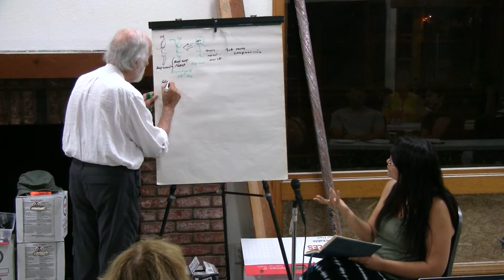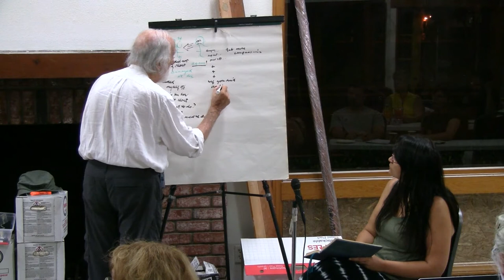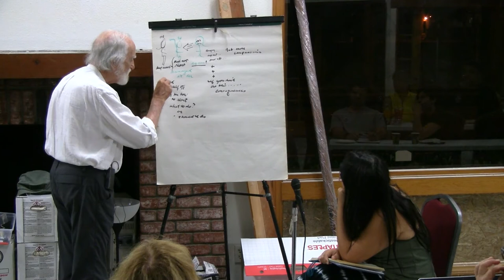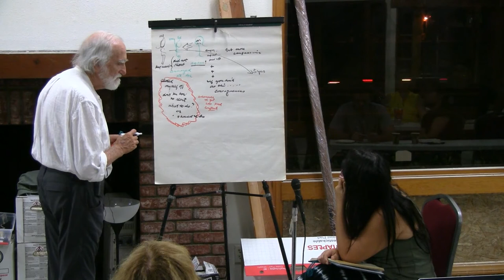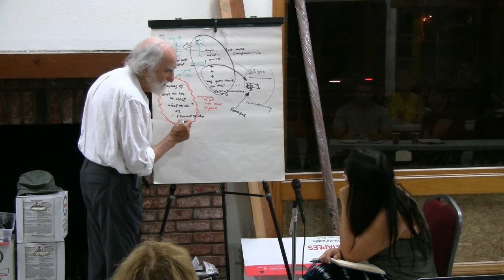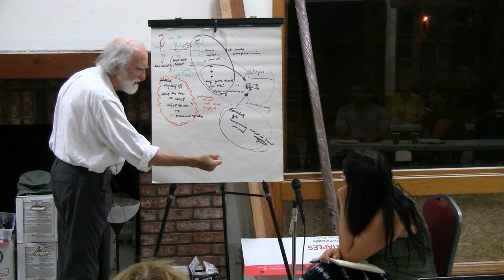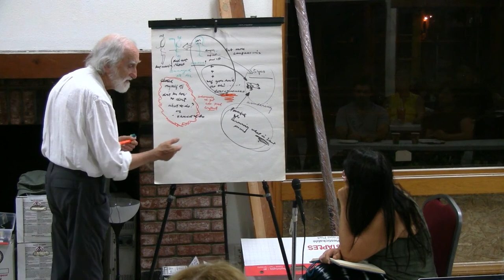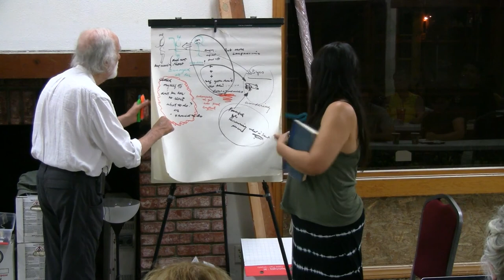2017-07-28 NSDRM - Dream Exploration: Belinda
Pierre Grimes and the Noetic Society -- 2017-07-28 NSDRM - Dream Exploration: Belinda